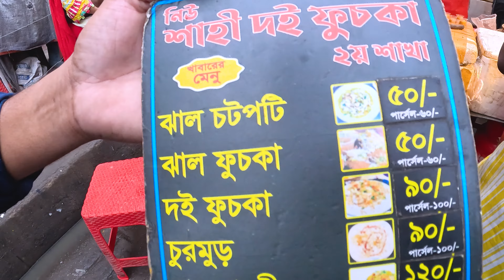রাজকাচুরীর ভিতরে আস্ত ফুসকা, কাজুবাদাম, কিসমিস, চানাচুর, দই | ইন্ডিয়ান ফুড রাজকাচুরী এখন ঢাকায়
রাজকাচুরীর ভিতরে আস্ত ফুসকা, কাজুবাদাম, কিসমিস, চানাচুর, দই | ইন্ডিয়ান ফুড রাজকাচুরী এখন ঢাকায় | আমার কাছে মজা লাগছে আপনারা চাইলে খেয়ে আসতে পারেন |